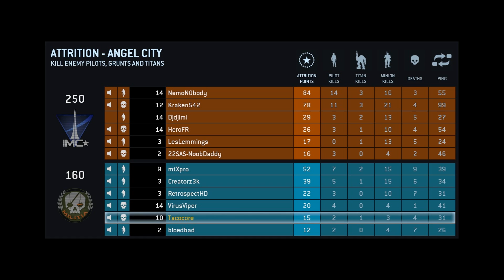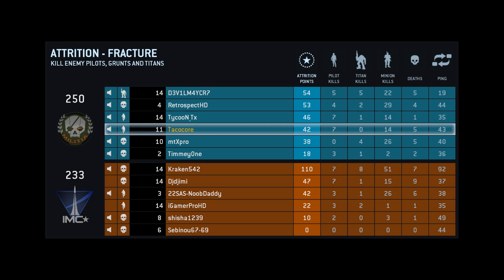Titanfall Gameplay [GERMAN] #02 - Let's Play Titanfall Beta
► Unterstützen ?
Wenn dir das gefällt was du hier siehst, dann würde ich mich über deine Unterstützung freuen.

► BattleTag Hearthstone:
EUW ● Nyilo#2883
US ● Nyilo#1798

► Fragen ?

► Titanfall:
Titanfall ist ein Multiplayer Shooter von EA & Respawn.